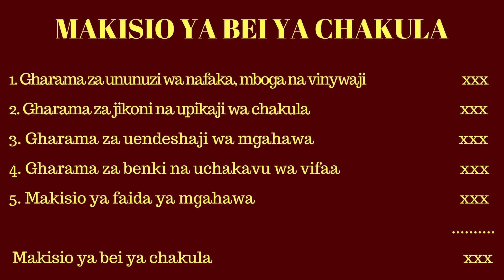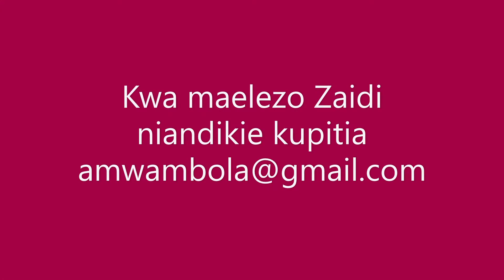Jinsi ya kupanga bei ya vyakula vya mgahawa kupata faida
Video hii inaeleza mambo muhimu ya kuangalia kuhusiana na upangaji wa bei ya chakula na vinywaji katika biashara ya mgahawa.

Video hii inaeleza mambo muhimu 5 katika upangaji wa bei za vyakula na vinywaji katika mgahawa.

Siri ya mafanikio ya upangaji wa bei mzuri, ni pale unapopanga bei muafaka kwa wateja na ambayo pia itakayokupatia faida ya katika biashara yako.

2. Tan Business Online School
4. Pata habari zaidi kupitia website yetu
5. Mitandao yetu ya kijamii: